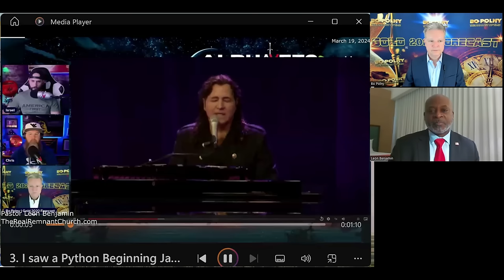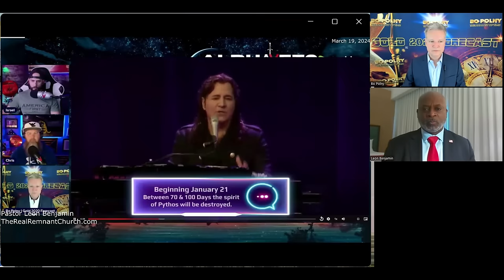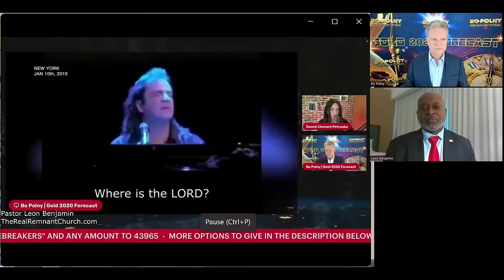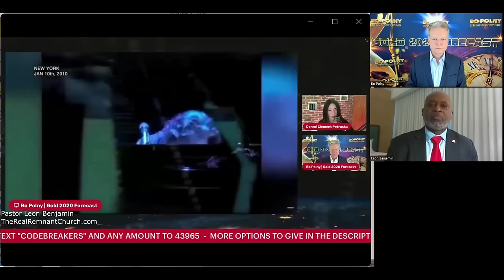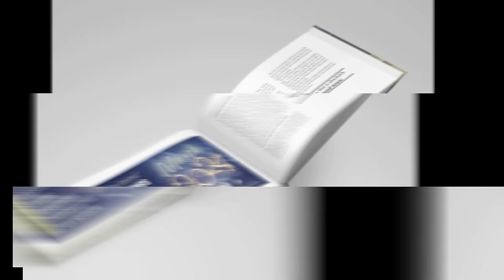USA Resurrection Season Begins! Pastor Leon Benjamin, Bo Polny